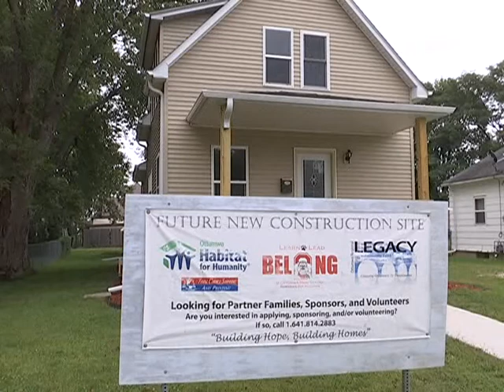Ottumwa couple survives home foreclosure thanks to Habitat